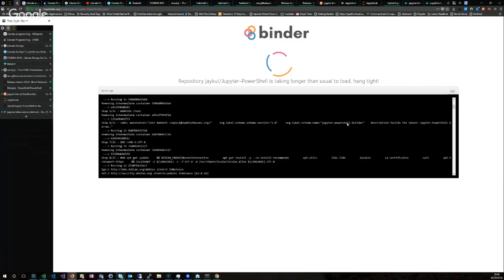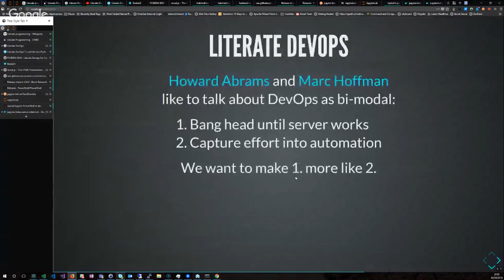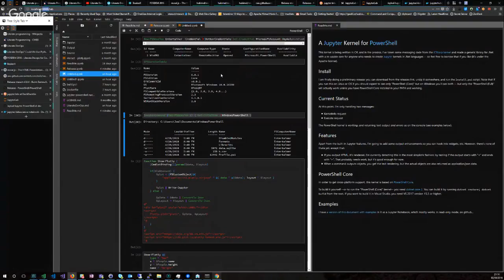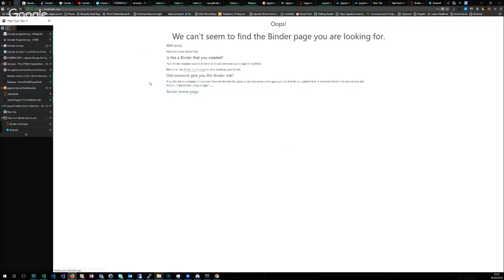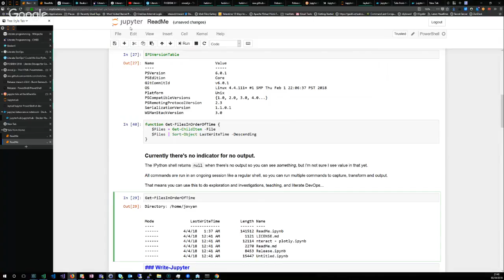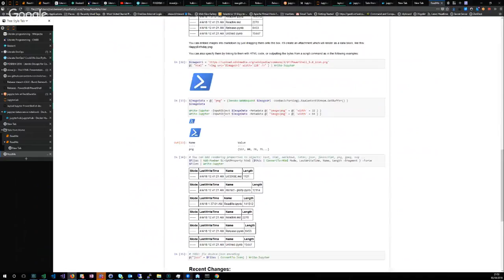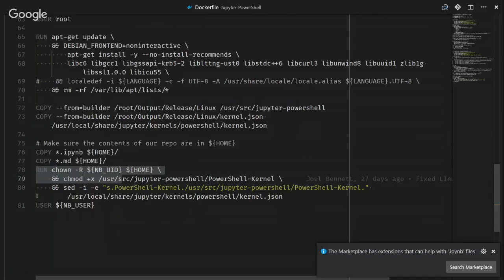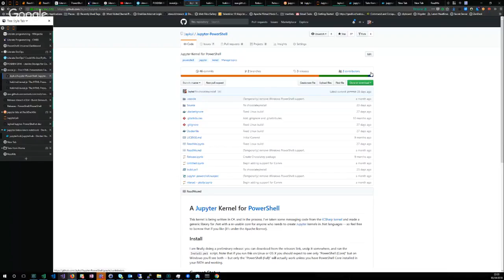AZPosh: Literate DevOps with PowerShell and Jupyter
Presenter(s): *Joel “Jaykul” Bennett:*
With a brief overview of Donald Knuth’s decades old concept of literate programming, we’ll get an introduction to it’s modern application to DevOps. Learn how you can create programs, deployment scripts, and automation tools with significantly better documentation by changing your attitude toward the construction of programs: concentrate on explaining to human beings what you want the computer to do. We’ll also look at some related tools, like Binder, Jupyter Hubs and Labs, nteract and Hydrogen, with Atom.